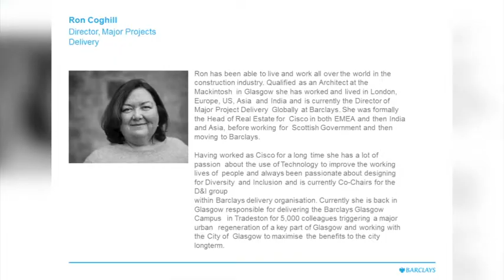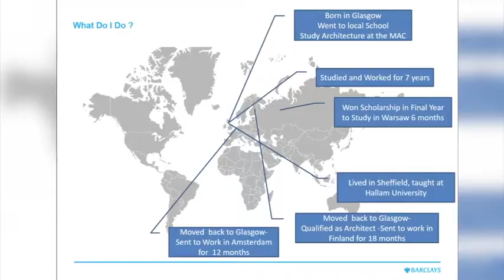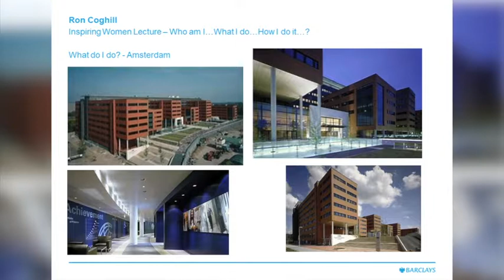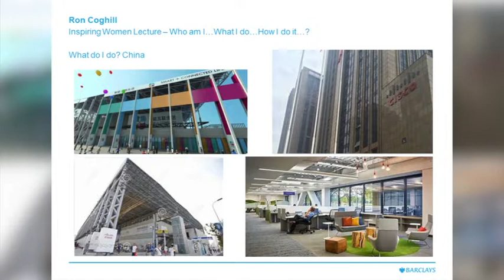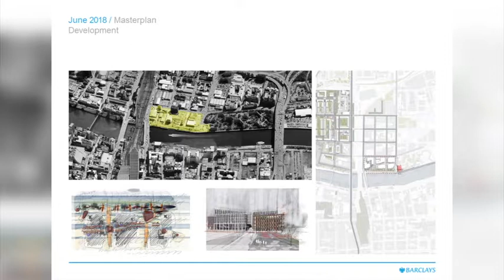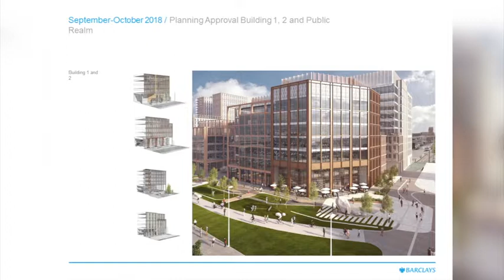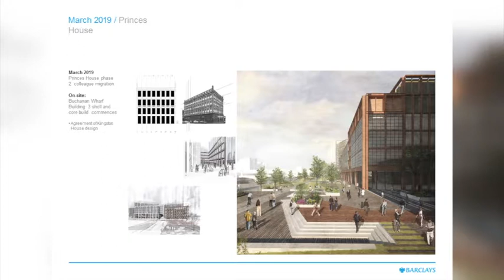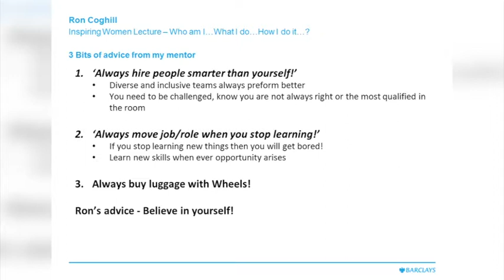UWS Inspiring Women 2019 - Ron Coghill